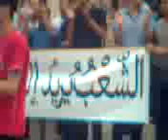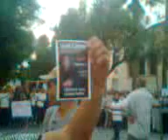Le Mouvement du 20 février à Oujda le premier dimanche après le référendum..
Le Mouvement du 20 février à Oujda  le premier dimanche après le référendum constitutionnel du 1er juillet  2011 au Maroc exprime  sa colère contre la nouvelle constitution du Maroc : ni droit à l'autodétermination, ni Bayâa populaire, ni fédération, ni pluripartisme réel pour tous les partis politiques, ni laïcité, ni, ni, ni ...